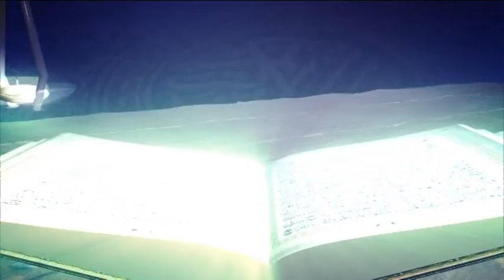Tafsirul Quran From East London Mosque EP 32 Part 3 By Shaykh Abdul Kayum